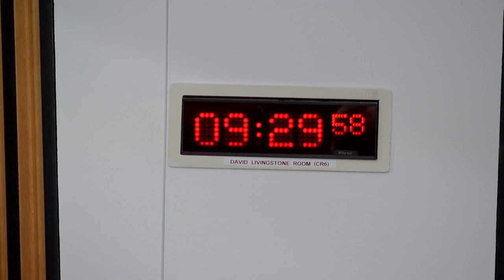COVID-19 Recovery Committee - 8 December 2022